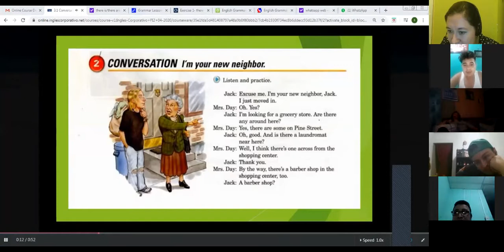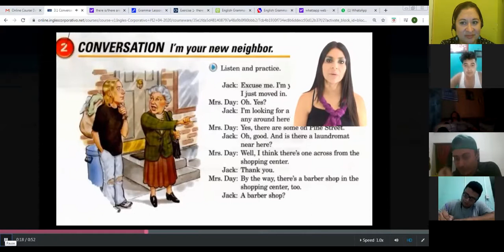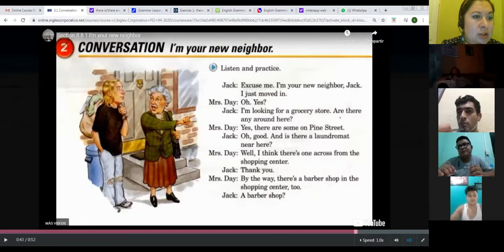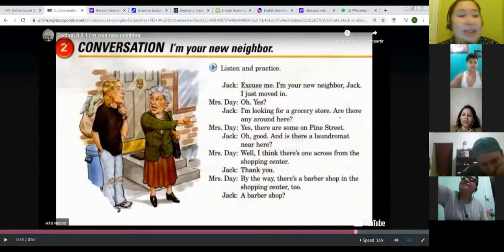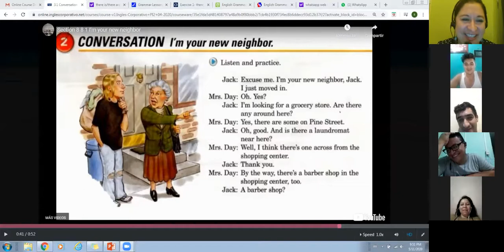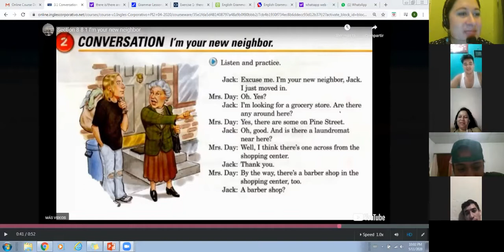Ingles Corporativo-Intro to There is /there are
In this session participants will listen to a conversation bewteen neighbors asking about places in town. Pay attention to there is, there are,one, any and some.

En esta clase escucharán una conversación entre vecinos preguntando sobre que lugares hay en la ciudad. Ponga atención al uso de "hay, un,algún,algunos"